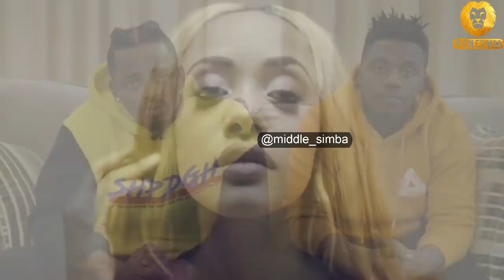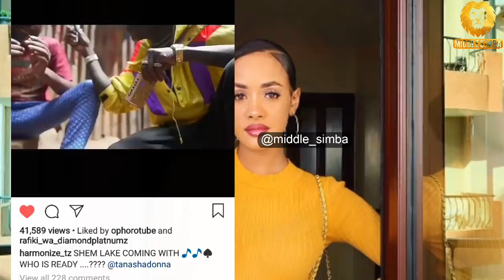VIDEO YA WIMBO MPYA WA TANASHA NI BALAA,TAZAMA HAPA MWANZO MWISHO.